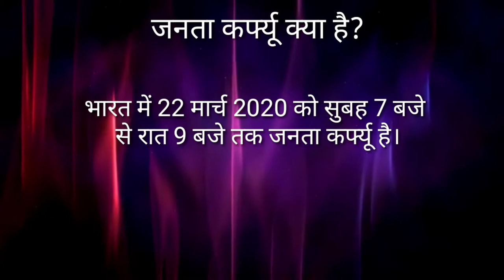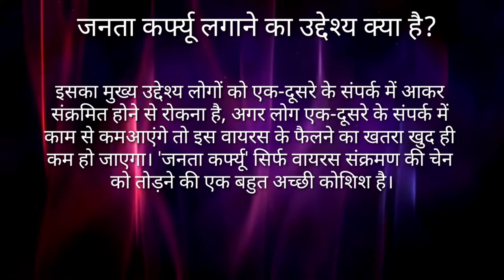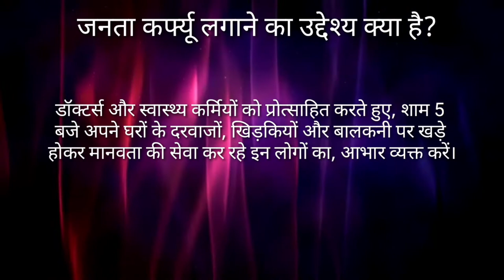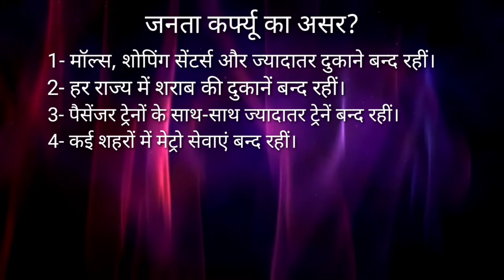जनता कर्फ्यू से भारत पर प्रभाव? । Why Janta Curfew In India | Janta Carfu News | Gaurav Bishnoi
About this video- Hello Dosto, Dosto is video me maine Aap logo ko bataya ki janta curfew kya hai or janta carfu bharat me kyu laga or isse bharat par kya prabhaw pada, ummed hai ki video apko jarur pasand aayi hogi, dosto agar video pasand aayi ho to video ko Comment and Share jarur kar dena or Channel ko jarur se kar lena kyuki mai esi hi kaam ki videos aage bhi is channel par lata rehta hu.